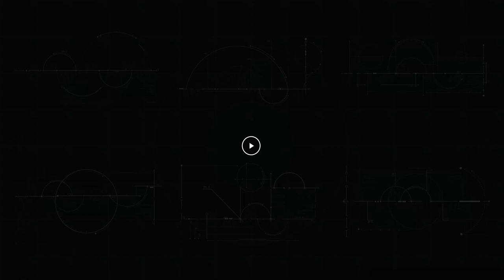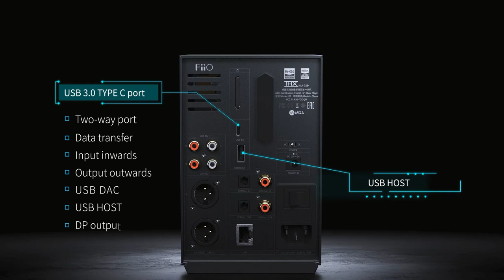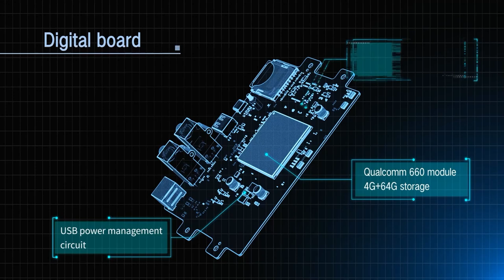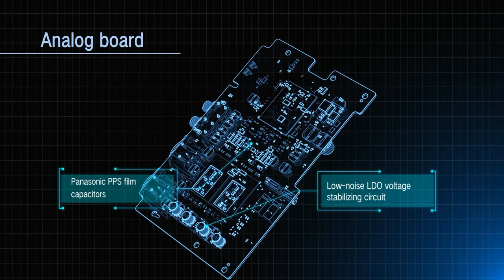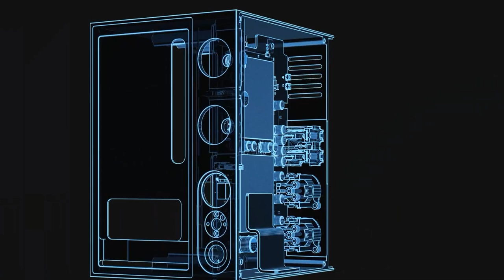FiiO R7 Snapdragon 660 Desktop Android 10 HiFi Streaming Music Player 2024 | Leave Your Review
Experience the ultimate convenience of purchasing this product with a special discount in the USA, coupled with worldwide delivery right to your doorstep:

Description of this product:
Elevate your music experience with the FiiO R7 Snapdragon 660 Desktop Android 10 HiFi Streaming Music Player. Featuring an ES9068AS chip and THXAAA 788 Headphone Amplifier, this player delivers unparalleled sound quality and clarity.
Powered by a Snapdragon 660 processor and running on Android 10, the FiiO R7 provides smooth and seamless performance for all your music streaming needs. With Bluetooth 5.0 connectivity, you can easily pair your favorite wireless headphones or speakers for a truly immersive listening experience.
Supporting DSD512 and popular streaming services like Spotify, Tidal, and Amazon Music, this music player ensures that you have access to your entire music library at your fingertips. Don't settle for ordinary sound – invest in the FiiO R7 and enjoy audiophile-grade music wherever you go.

About This Channel:
From gadgets to gizmos, home essentials to cutting-edge tech, we're here to help you make informed purchasing decisions. Join us as we delve into the nitty-gritty details, testing and analyzing so you can shop smarter. Whether you're hunting for the perfect gift or upgrading your own gear, let Prime Picks be your guide through the vast jungle of Amazon offerings.
Don't miss out on staying ahead of the curve with the latest products on Amazon!

If you are the rightful owner of the content featured in this video and prefer not to have your product showcased for free, please reach out to me via email at . I am committed to replacing any promotional content of your product with advertisements from your competitors.
Advertising:
Explore unique products such as t-shirts, caps, sneakers, and one-of-a-kind artworks with exclusive designs. You can purchase these distinctive items on Empowerich.com, with worldwide shipping available.

FiiO R7 Snapdragon 660 Desktop Android 10 HiFi Streaming Music Player | Leave Your Review